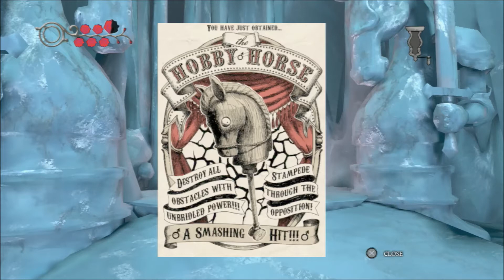Let's Play Alice Madness Returns Pt.12: The Hobby Horse Weapon